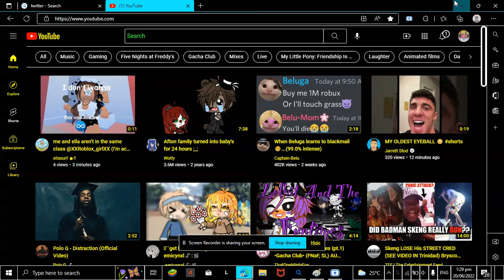comment first to get ice cream